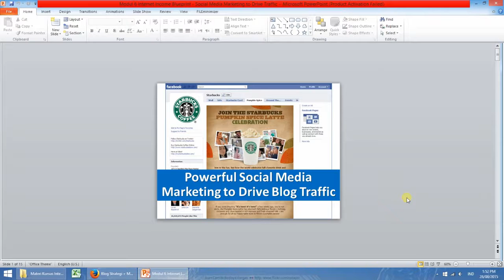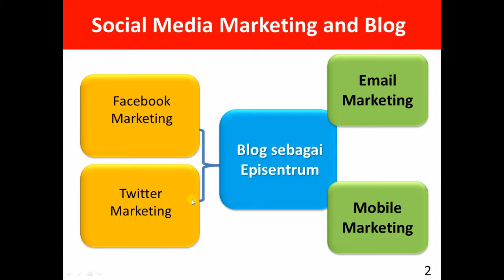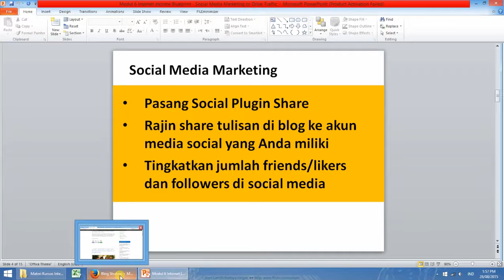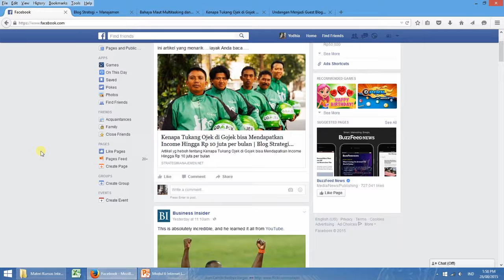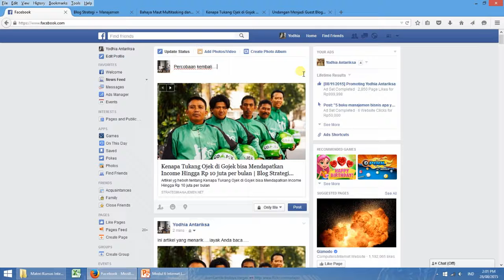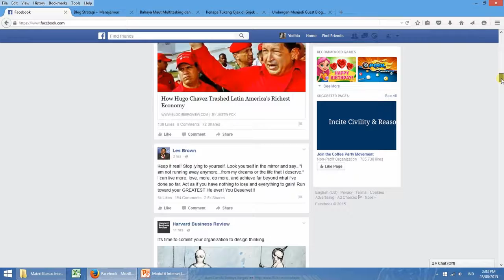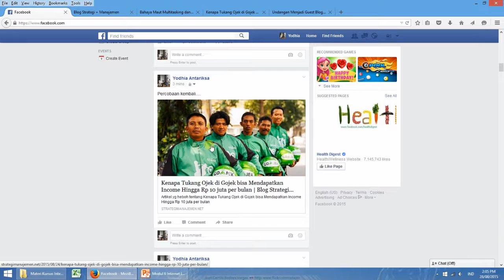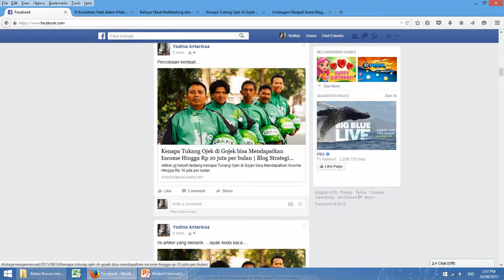Facebook Marketing A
Facebook Marketing - Social Media Marketing to Drive Traffic